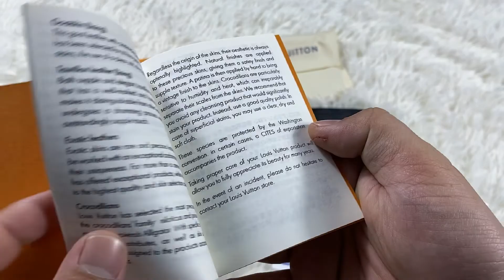Unboxing and Review M60332 Louis Vuitton Slender Wallet Epi Leather Black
Hello everyone I hope you enjoyed watching this unboxing video!